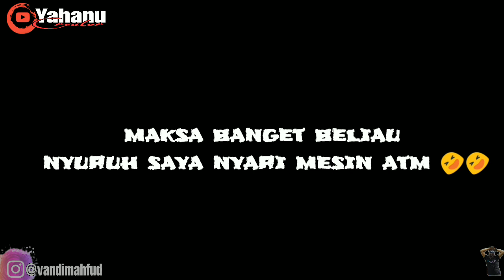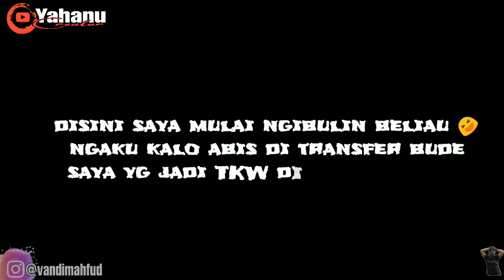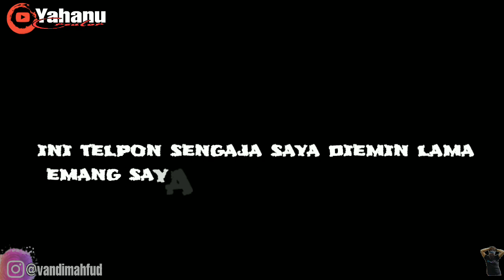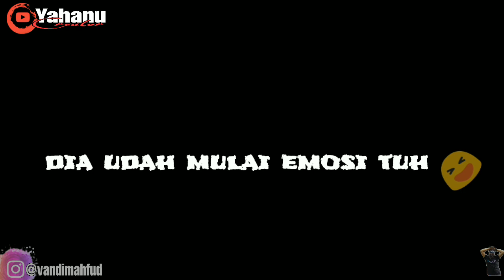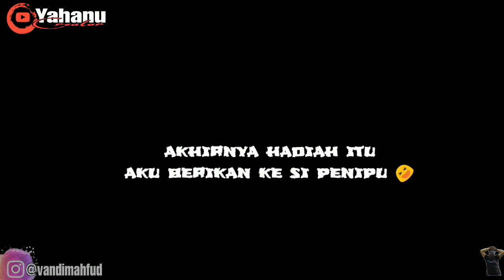PARAH BENER!!! NGERJAIN PeN1PU RUWET SAMPE M4RAH2, malah sempet NGAKAK!!